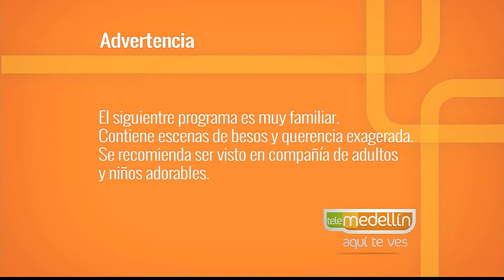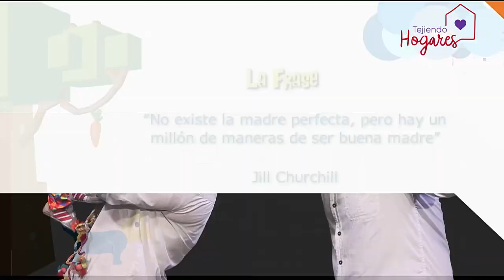Síndrome de la mala madre [Paso a Paso TV] Telemedellín